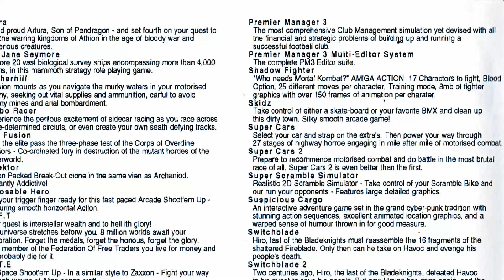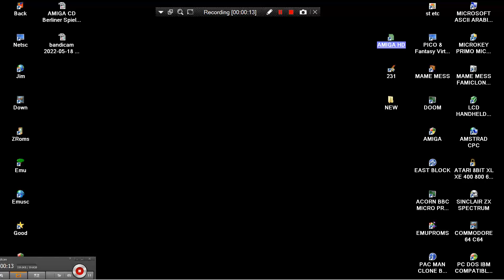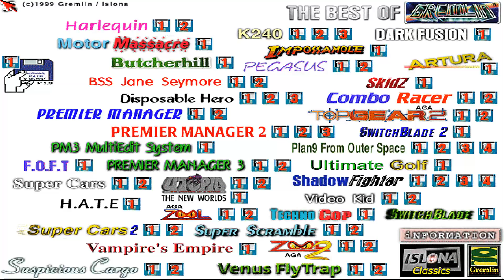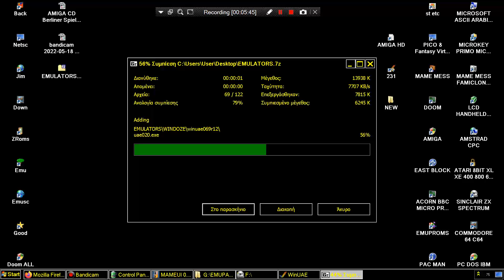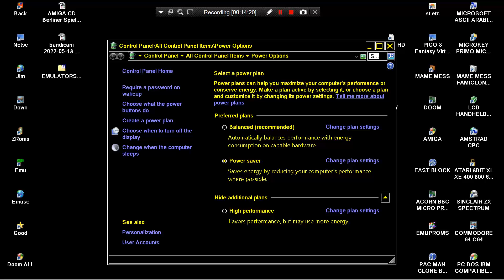AMIGA CD The Best of Gremlin 99 ATTRACT MODE ISLONA Gremlin Amiga PC GAMES COLLECTION CDTV CD32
AMIGA CD The Best of Gremlin 99 ATTRACT MODE ISLONA Gremlin Amiga PC GAMES COLLECTION CDTV CD32 CD TV CD 32

1) "GAME DEVELOPER" (GAME INTRO)
2) "GAME PUBLISHER" (GAME INTRO)
3) "MENU" DEVELOPER" (FOR ATARI ST GAMES - WHEN THE MENU STARTS)
4) TEAM WHO "CRACKS" GAME (INSIDE DECOMPACTER FROM ATARI ST OR IN THE AMIGA CRACKTRO)
5) VERSION OF UTILITY "CRACK TEAM" USES (AFTER GAME SELECTION IN MENU IN ATARI ST)
6) PROGRAMMER(S) WHO PROGRAMMED GAME (GAME START SCREEN, AND SOMETIMES EVEN IN "HIGH SCORE TABLE".

1) THE GAME EXISTS IN ONLY ONE VIDEO UPLOAD BUT THE UPLOADER "TALKS CONTINOUSLY",THEN THIS IS USELESS FOR ME AND I UPLOAD THE SAME GAME WITHOUT SPEECH
2) IF ANOTHER GAME UPLOAD (ONE ONLY VIDEO) IS FROM EXTERNAL "BAD" CAMERA WITH BAD SOUND,THEN I UPLOAD IT,AGAIN BECAUSE THE OTHER VIDEO IS USELESS...ETC ETC.WELL,FOR ME THESE GAMES ARE NOT "EXISTS" ON YOUTUBE
3) ALSO IF THE GAME HAS "FAKE" MUSIC SUCH AS FOR HYPOTHETICAL EXAMPLE OF "PACMAN" WHICH IN THE VIDEO YOU HERE INSTEAD GAME AND SAPLES "SAMANTHA FOX",THEN THE GAME IS USELESS,AGAIN,FOR ME.

INTERESTING